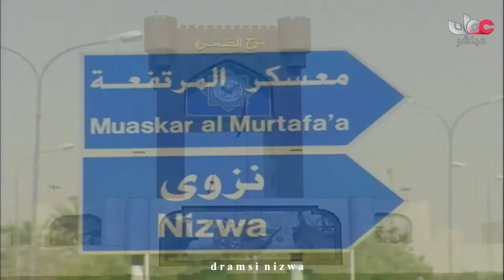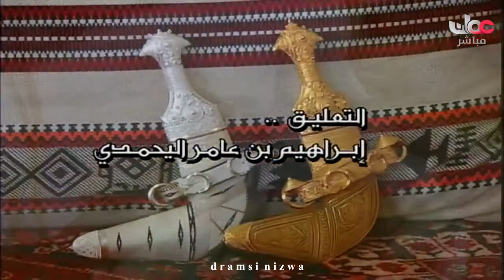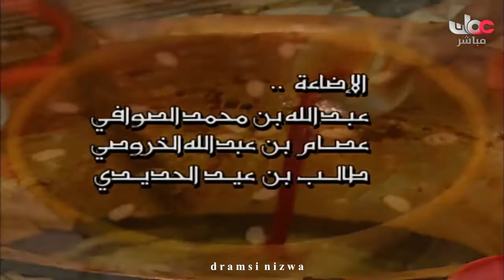الفيلم_الوثائقي عادات وحِرف